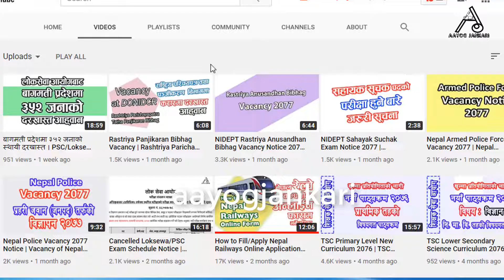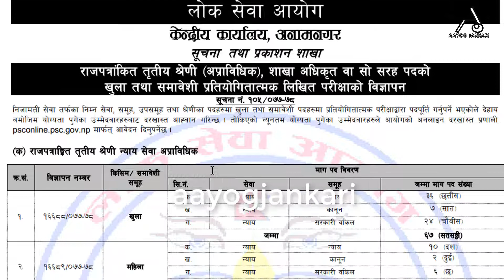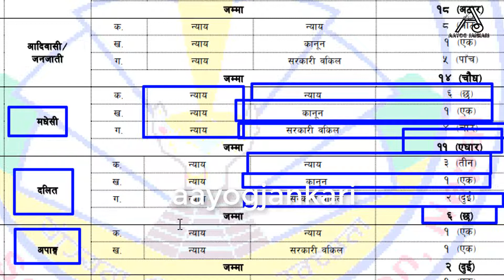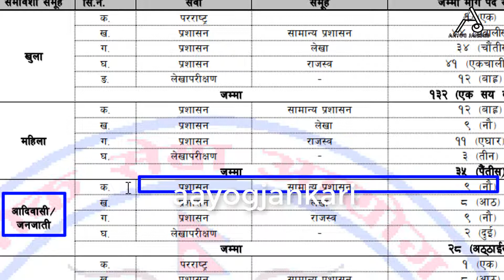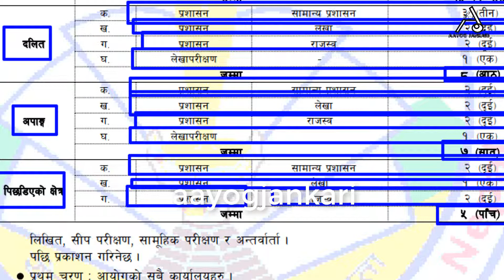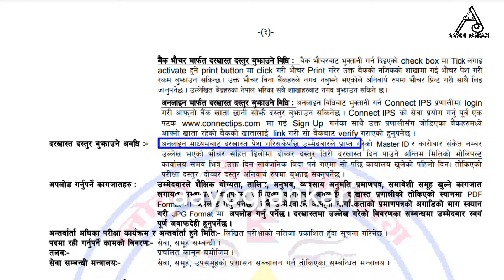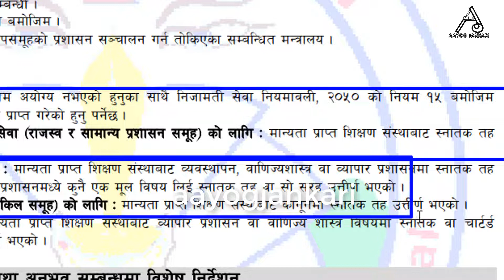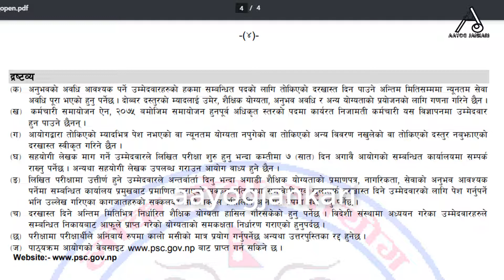Loksewa New/Latest Vacancy Notice 2077 | PSC New/Latest Vacancy Notice 2077 | Aayog Jankari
Hello Friends, Greetings of the day, and Welcome to Aayog Jankari for educational content in Nepal.

Today Aayog Jankari's video has below Queries Solve;
1. Losewa New/Latest Vacancy Notice 2077.
2. PSC Latest/New Vacancy Notice.
NOTE
Follow us on:
Also, find on Youtube: @aayogjankari